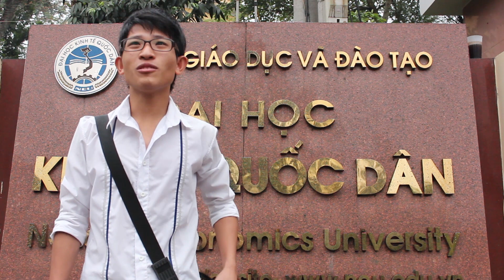Tổng hợp các lời chúc - THPT Hồng Thái